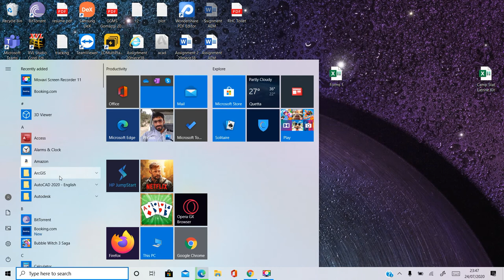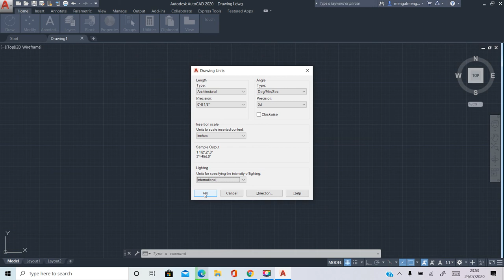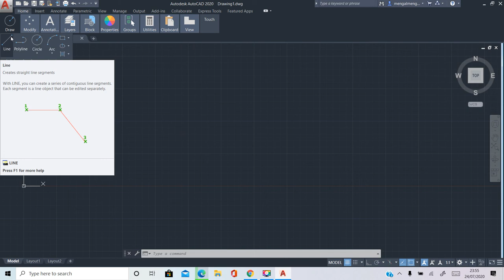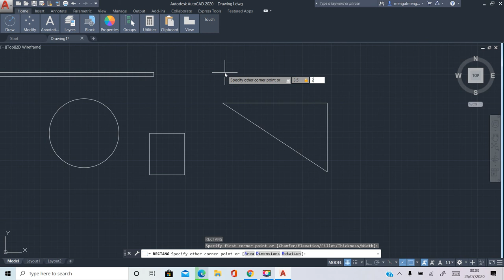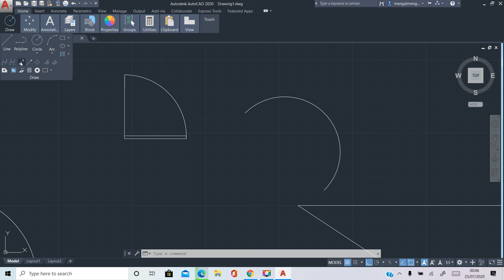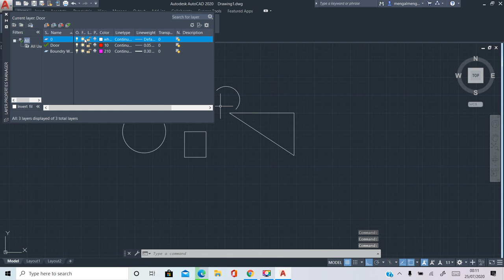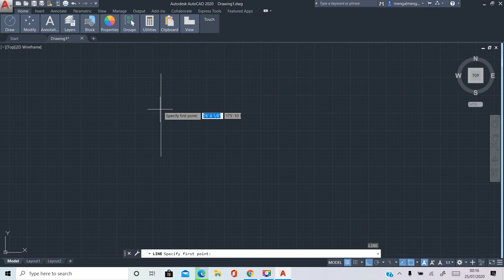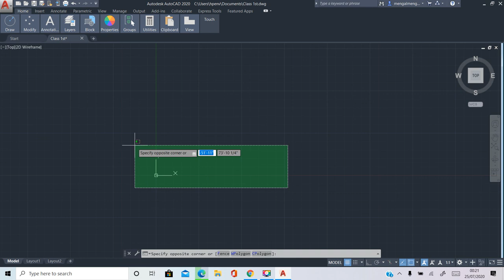AutoCAD 2020 (Lecture No 1)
AutoCAD 2020 online class

AutoCAD Shortcut command list will be uploaded soon and will be posted in the comment section.